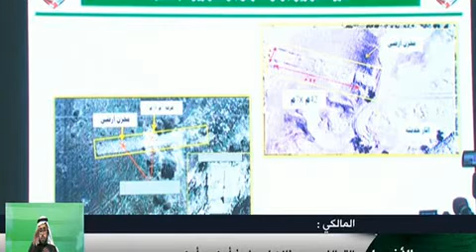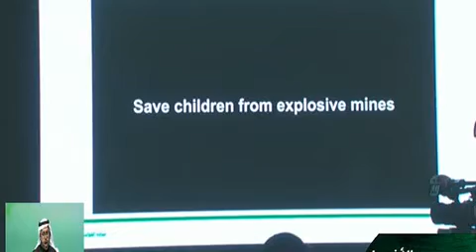التحالف مستمر بتقديم المساعدات الغذائية والطبية لليمنيين